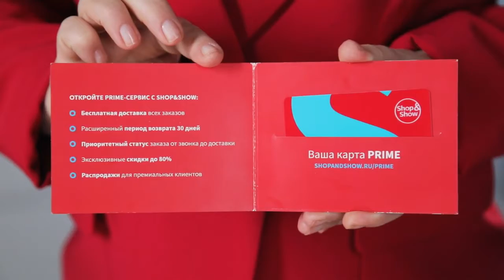Привилегии по карте Prime: бесплатная доставка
Почему это выгодно? Обычно стоимость фиксированной доставки — 199 рублей, при заказе до 3000 рублей вы платите 299 рублей. А чтобы получить бесплатную доставку,  нужно оформить заказ на 4 990 рублей! С картой Prime все заказы вы будете получать абсолютно БЕСПЛАТНО! Вне зависимости от их стоимости!

Давайте дружить ;)